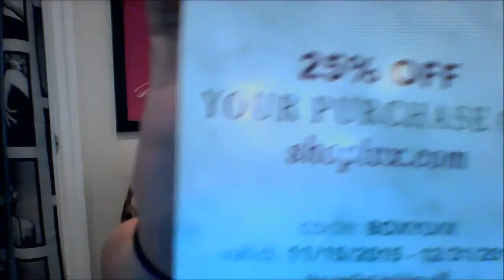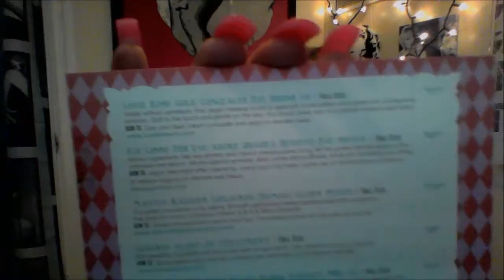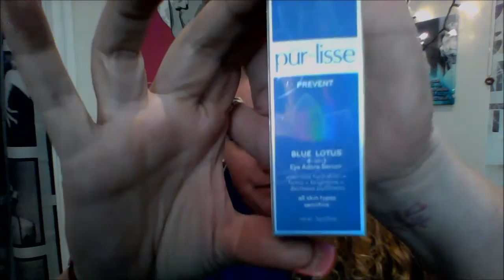BOXYCHARM NOVEMEBR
GO GET YOUR NUMBER 1 BSUBSCRIPTION BOX